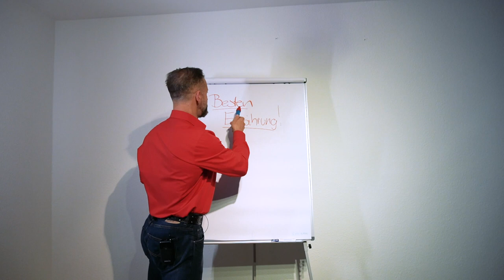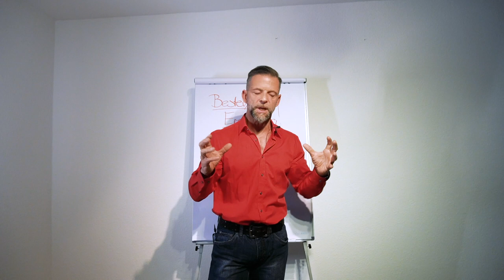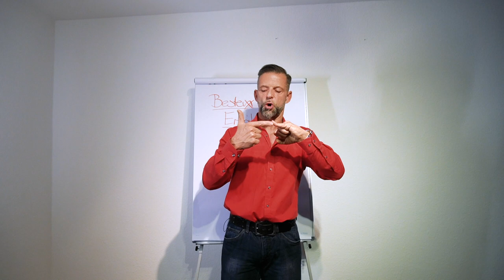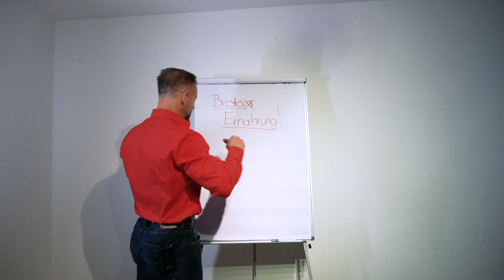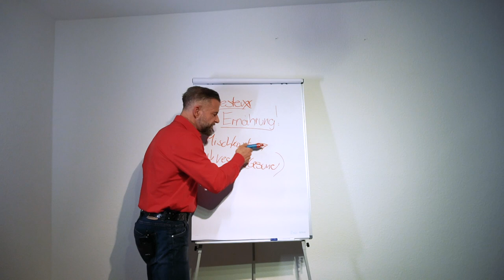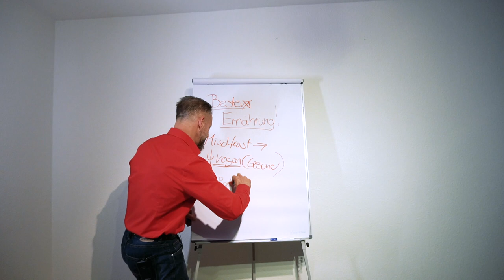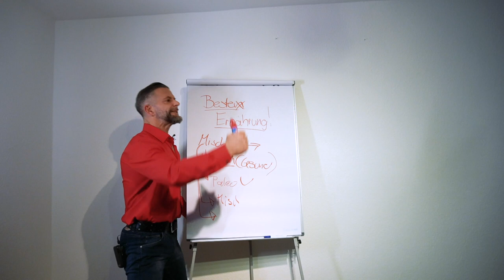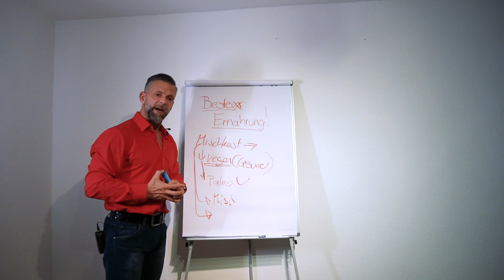DAS ist die beste Ernährungsform!